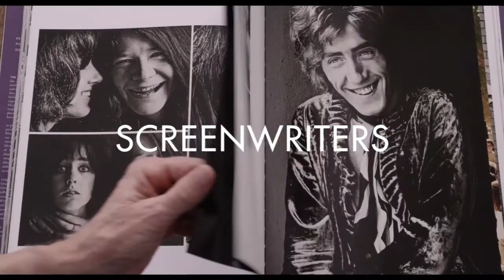SMA Talent - 10 Minutes With...Mark Chait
10 Minutes With…Mark Chait!

Join composer/conductor Mark Chait as he chats about his composition process when composing for a film, the story behind his performance in Greece for Nelson Mandela Day, and how he came about scoring his new symphony for the project “Music On the Road to Poetry”! 👀👏